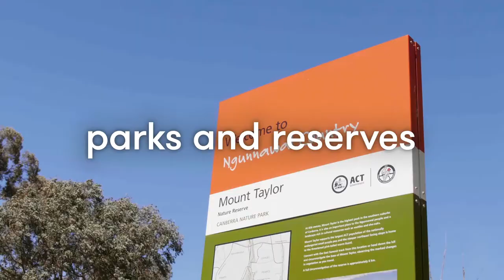Zango - See Woden Valley differently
Welcome to Woden Valley, a transforming town centre.
Could your next home be here?